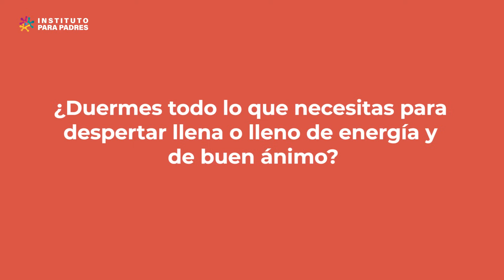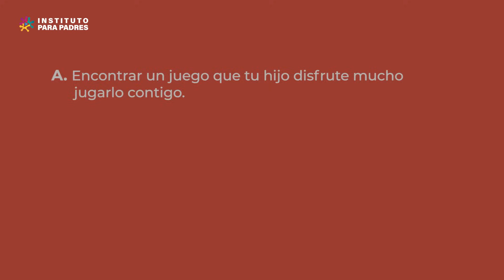PROBLEMAS DE CONDUCTA INFANTIL MÁS COMUNES - 5 ESTRATEGIAS EFICACES DE CORRECCIÓN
*CAPACITACIÓN GRATUITA EN CORRECCIÓN EFICAZ DESDE EL AMOR Y EL RESPETO

-¿Tu niño suele presentar berrinches o explotar con facilidad ante estímulos pequeños que le disgustan y no sabes cómo corregirlo?
-¿Tu niño suele demorar mucho para hacer sus tareas?
-¿Te es muy difícil tenerle paciencia, y esto en ocasiones te ha llevado a emplear estrategias inadecuadas de corrección, que después te han generado sentimiento de culpa?
-¿Sueles batallar con tu niño cada vez que lo llamas a almorzar porque él desea seguir jugando?

Si es así, el video de hoy te será de mucha ayuda, ya que te brindaré estrategias fáciles de llevar a cabo y efectivas, que te permitirá manejar estas y otras situaciones que se suelen presentar casi a diario.